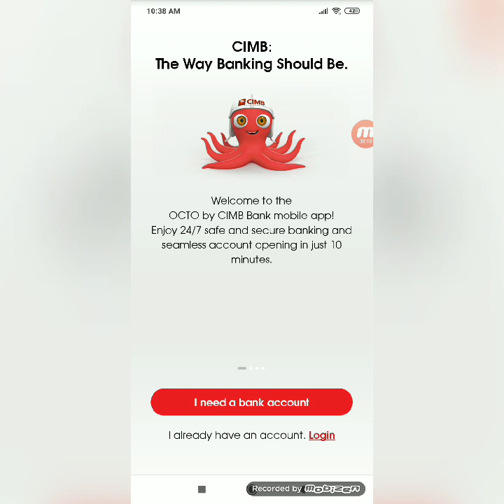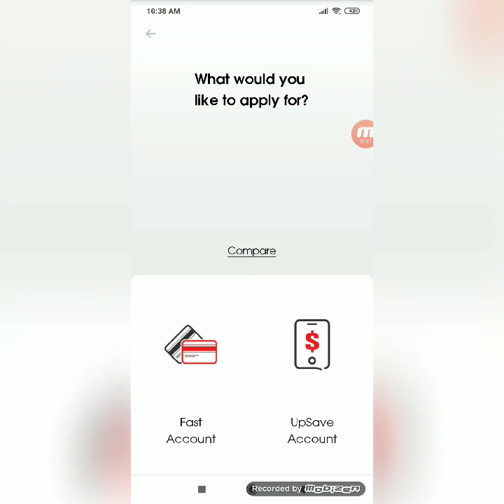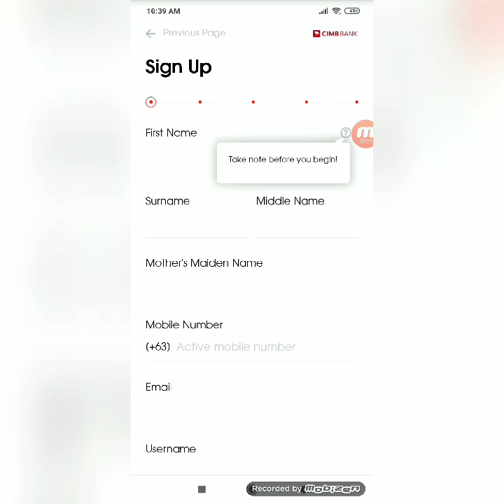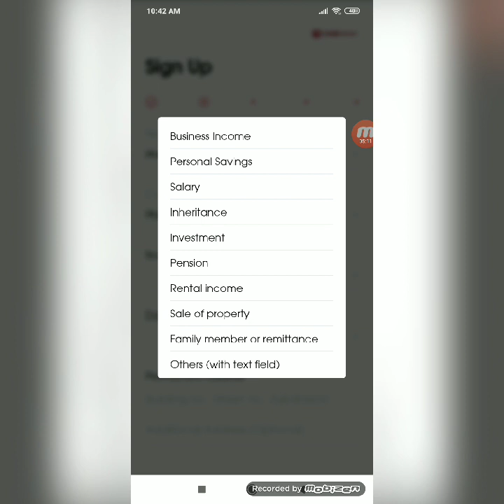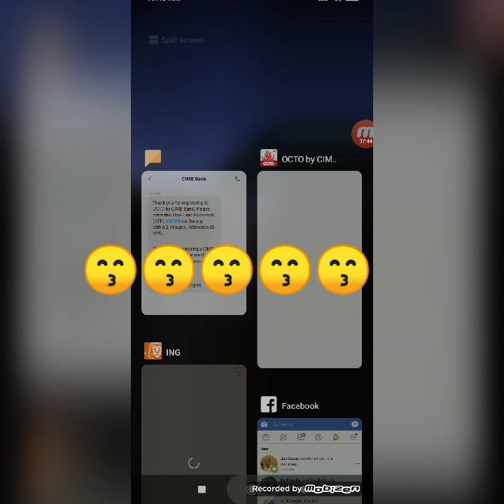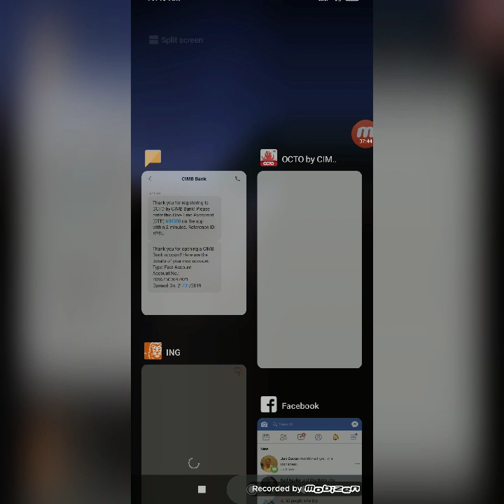How to open a CIMB savings accoount in 5 minutes. Best for freelancers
How to open your CIMB savings account in 5 minutes